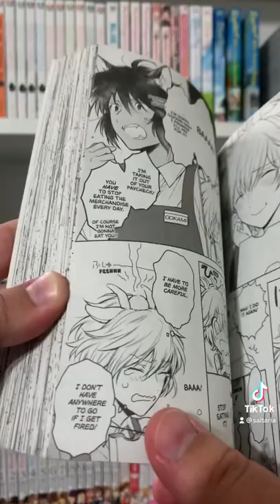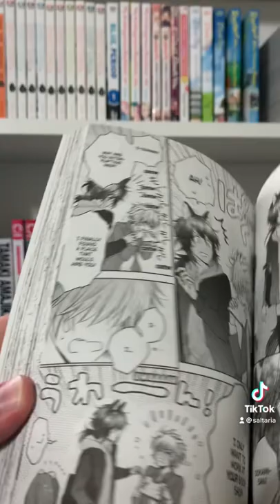Yagi The Bookshop Goat Manga Review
Yagi is a goat who loves to read (and eat) books and works in the only bookstore who will hire him. Super cute one shot 18+ BL from TokyoPop.